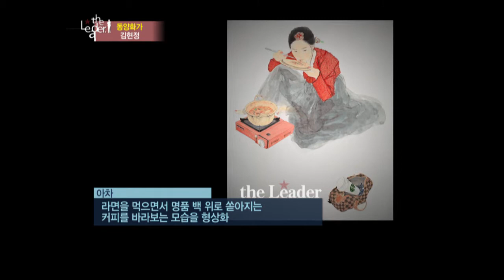[미술로 성공하기] 나의 작품세계 그리고 앞으로의 꿈 || MTN 머니투데이 The Leader #1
[MTN_머니투데이] The Leader 26회_ 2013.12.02

안녕하세요 한국화가 김현정 작가입니다.
MTN 머니투데이 방송의 '더 리더'의 김현정작가 인터뷰 영상입니다.
MTN 머니투데이의 'The Leader' 는 사회 이슈의 중심이 되는 리더를 만나 삶에 대한 진솔한 이야기를 나누어 보는 프로그램이에요. 리더의 자리에 오른 비결은 학벌, 배경, 노력, 운, 리더십 등 조건들보다도 그 사람 자체가 가진 매력이라는 것이란 생각을 바탕으로 감성 인터뷰를 통해 사람으로써 리더를 만나보는 프로그램이랍니다. 리더들의 삶 속에 숨겨져 있는 웃음과 감동, 추억을 이야기 하는 동안 명사들의 숨겨진 매력을 발견할수 있는 방송이에요.
저도 여러분에게 저만의 매력을 보여드리는 기회가 되었으려나 모르겠습니다. ^^